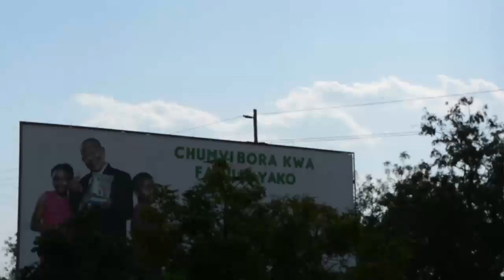CYM: Wafanya mkutano wa hadhara eneo la Phantom Kahama mjini - August 05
Ni mkutano wa tatu kufanyika katika mwaka 2018 ulioandaliwa na idara ya watoto na vijana tawi la Shalom Temple, ambao umefanyika siku ya Jumapili August 05 2018, karibu kutazama sehemu ya mahubiri.